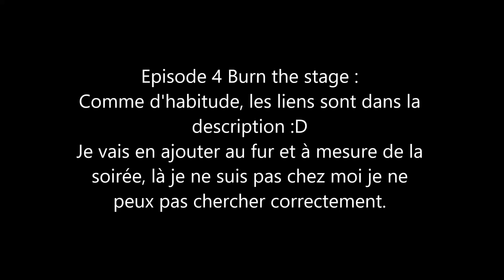Burn the stage ep 4 lien